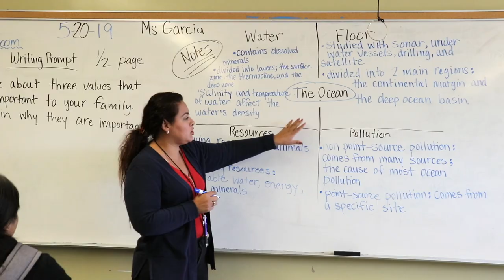Obama Global Preparation Academy Promo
Student led promo video for LAUSD Central's Barack Obama Global Preparation Academy Middle School